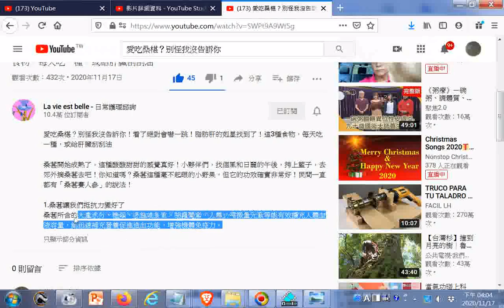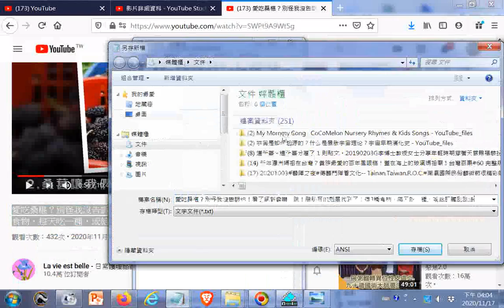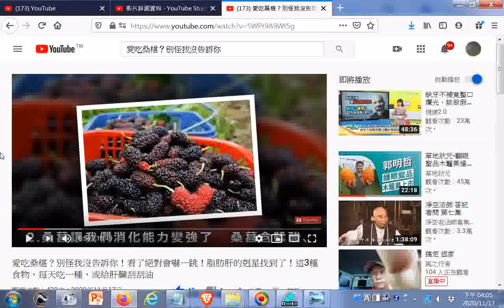影片#截圖示範操作使用#火狐Firefox瀏覽程式例子 愛吃桑椹？別怪我沒告訴你！看了絕對會嚇一跳！脂肪肝的剋星找到了！這3種食物，每天吃一種，或給肝臟刮刮油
閩南語讀經影片合輯